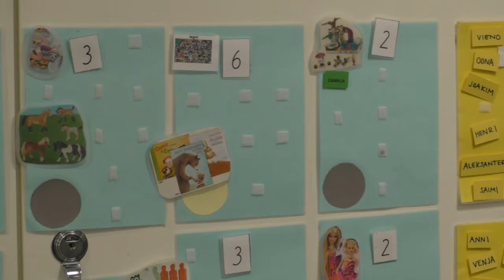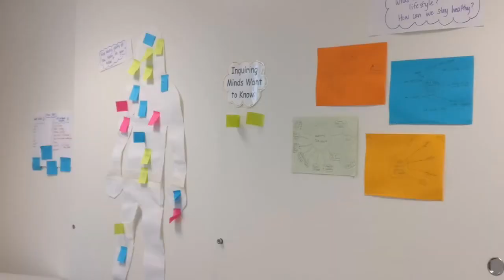Finland Education Tour By CCE Finland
A unique training cum workshop program by CCE Finland.
CCE Finland hosts educators, teachers and school directors from 28 schools across 8 countries. Here are the glimpses of the tour.